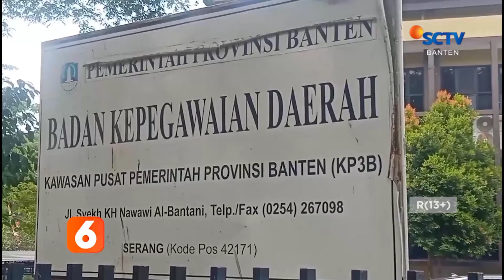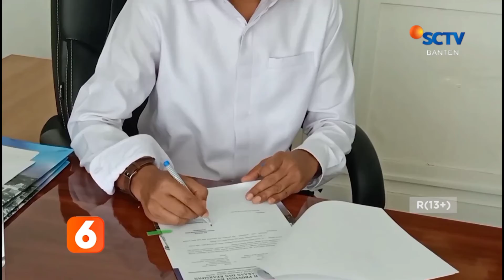PELANTIKAN KADIS DINDIKBUD PROVINSI BANTEN DISOAL PEMERHATI PENDIDIKAN